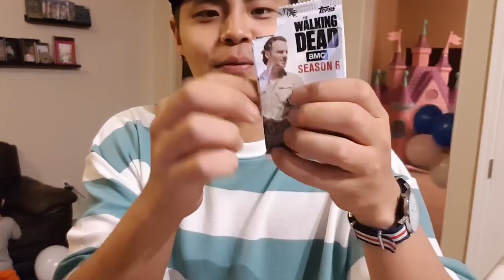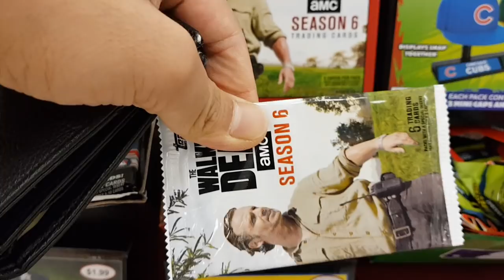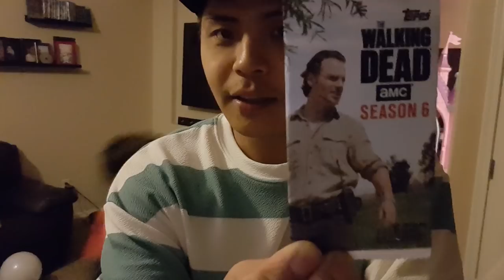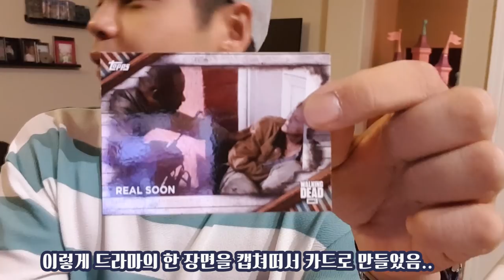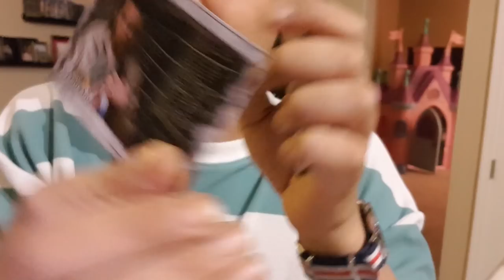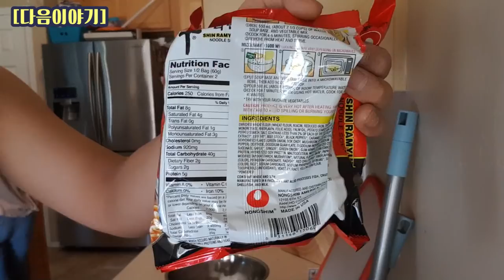멕시코 가족과 함께 홈스테이 생활하기 / 2017 미국여행기 제5화 -일상[제이제이]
또띠아 뉴텔라 디저트 먹방
멕시코음식 '코스타다' 먹방
미국에서 인기 많은 워킹데드 카드, 피젯스피너 구입!
집에서 맨몸운동하기!